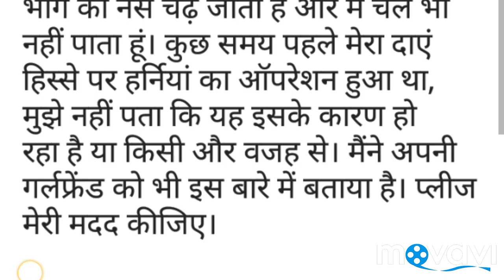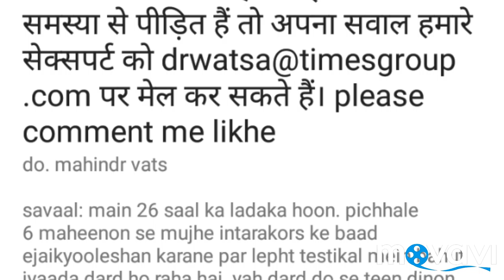After the intercourse, there is unbearable pain in the testicles, what can I do?